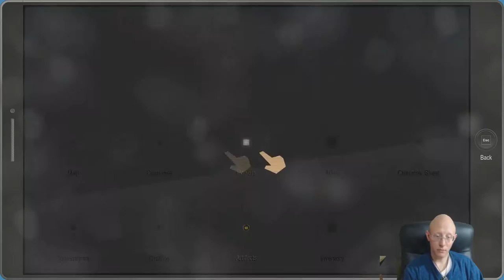South Park The Fractured But Whole | Episode 15 | HumanKite Problems